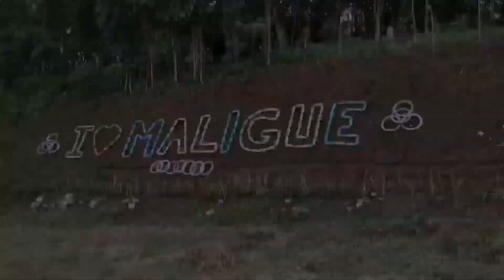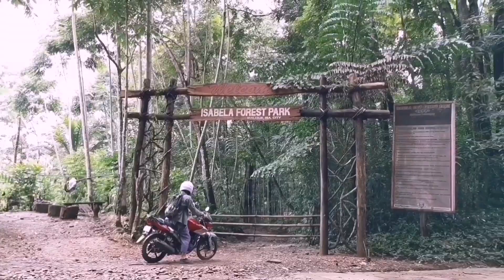Isabela City Forest Park, Maligue, Isabela City, Basilan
Eco-Tourism, Forest Reserve